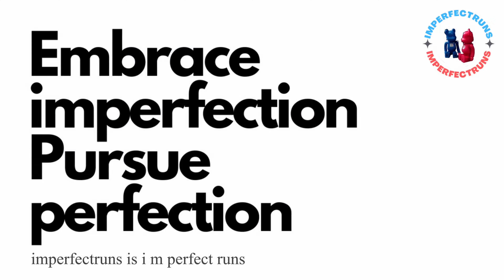開箱!!! Bearbrick 招財貓 開運・千万両 400％ 代代木女店長小秘密分享👧🏻 | unboxing 招き猫 BE@RBRICK Medicom Toy 設計師玩具 Art Toy